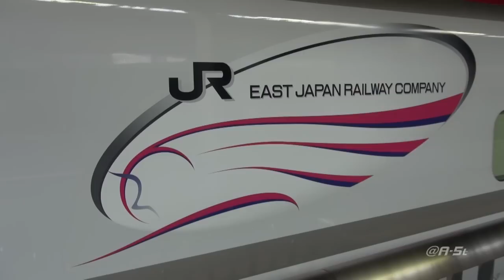最近の秋田新幹線。(2013.2.19)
E6系の田沢湖線区間の走行と，盛岡駅での併合を収録。間もなく当たり前の光景になりますね・・・